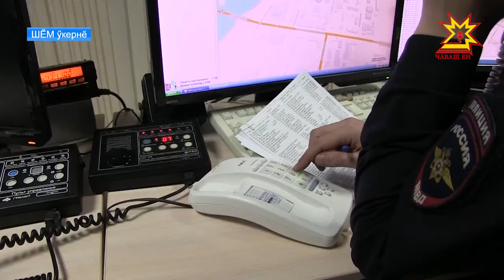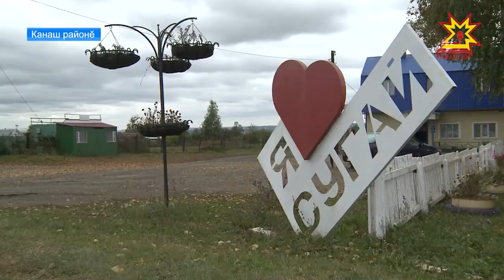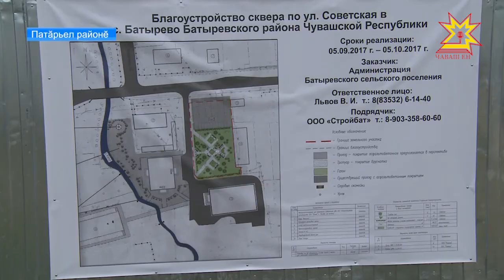Республика 28.09.2017 на чувашском языке. Вечерний выпуск